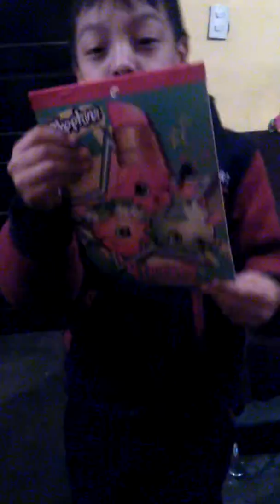2 de enero de 2019